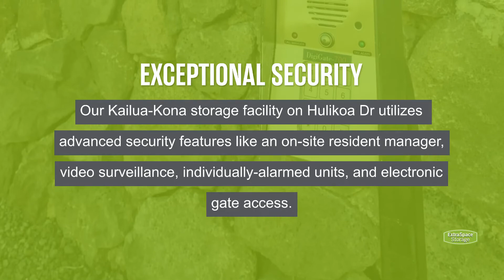Storage Units in Kailua-Kona, HI on Hulikoa Dr | Extra Space Storage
Looking for convenient, secure storage near Kailua-Kona? Extra Space Storage is located on on Hulikoa Dr just off Queen Ka'ahumanu Hwy in Kailua-Kona, HI, and offers a wide range of storage options to meet your needs.

This storage facility features a number of great amenities, including:
• Security features including video surveillance, electronic gate access, individually-alarmed storage units, and an on-site resident manager
If you're looking for a clean, well-maintained storage facility with a friendly, professional team ready to help you, you've come to the right place. Reserve your storage unit today at Extra Space Storage on Hulikoa Dr